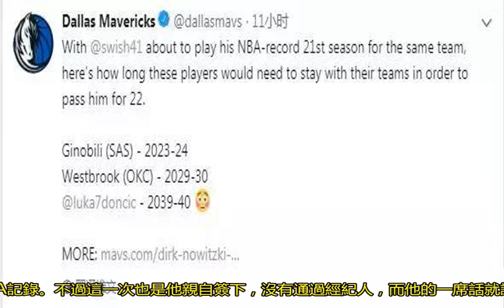40歲諾維茨基再破NBA紀錄！一語道破為何不找經紀人，倫納德臉紅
如今40歲的他是再度與獨行俠簽下一份續約，這也是這位老將再一次打破科比創下的NBA記錄。北京時間7月24號，聯盟自由市場自從詹姆斯到了湖人、倫納德被交易到猛龍等重大球員的確定而冷淡下來。